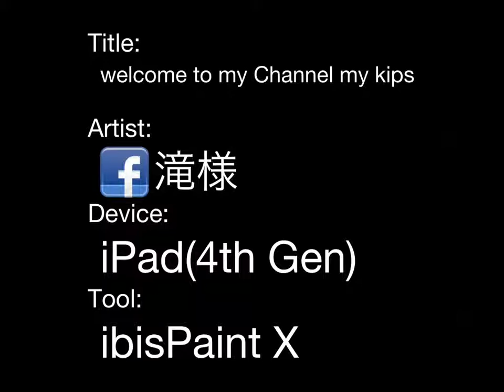welcome to my Channel my kips